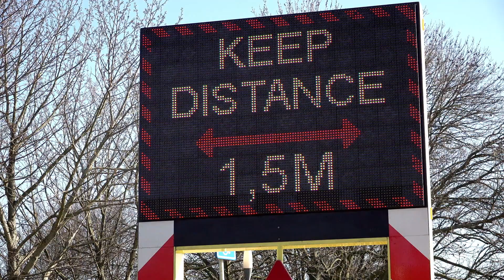De anderhalve meterstad: in beweging, op afstand | Royal HaskoningDHV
Steden werken aan de nieuwe realiteit van de 1,5 meter-samenleving in de publieke ruimte, in parken en winkelstraten. Dat is een enorme uitdaging: het moet veilig en comfortabel georganiseerd worden, en het is zaak burgers te stimuleren en te faciliteren om verstandige keuzes te maken. Royal HaskoningDHV helpt Amsterdam met een bewezen aanpak van crowd management. Bekijk de aanpak in de video.
Cities are working on the new reality of the 1.5-meter society in public spaces, in parks and shopping streets. This is a huge challenge: it must be organized safely and comfortably, and it is a matter of encouraging and facilitating citizens to make wise choices. Royal HaskoningDHV is helping Amsterdam with a proven approach to crowd management. Watch the approach in the video.